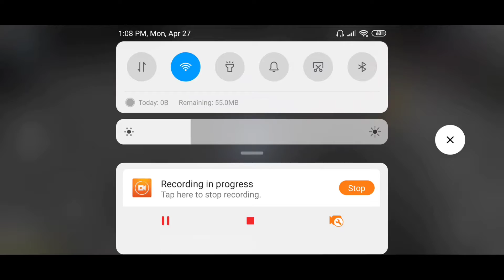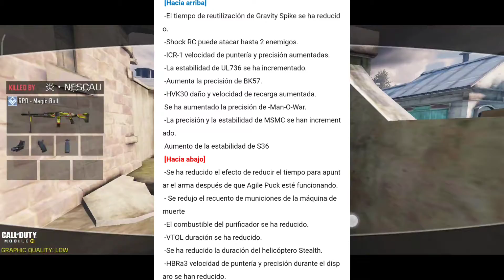YA ESTA AQUI!!! NUEVA TEMPORADA 6 COD MOBILE | ALVATRONS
Comparte con tu comunidad solo te quito un minuto de tu tiempo :D

unete a mi servidor de discord para hablar conmigo y sugerime nuevas ideas de videos :D